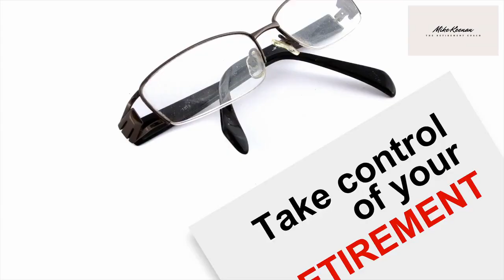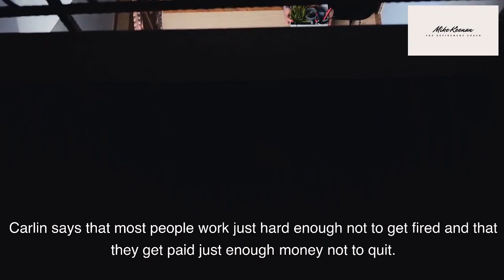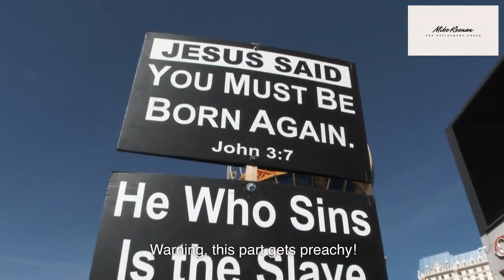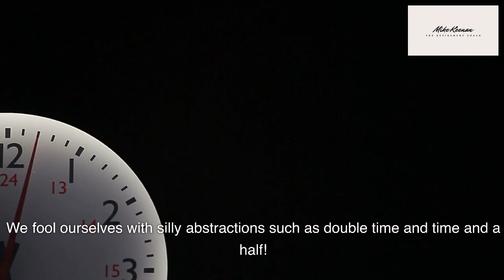Perfecting the Art of Mini Getaways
Welcome to “The 48 Rules of Retirement,” where we help seniors navigate life’s challenges with humor!

In today’s episode, The Retirement Coach takes a witty look at one of the most fun ways to prepare for retirement: practicing getaways! We often think about vacations as something you’ll only do once you’ve officially retired, but why wait? Practice getaways are a great way to ease into the retirement mindset. Whether it’s a weekend road trip, a quick staycation, or a visit to a local attraction, testing out retirement activities in small doses will help you get ready for the bigger adventures ahead.

In this episode, you discover:
1. Why practicing getaways is the perfect way to ease into retirement.
2. Fun ideas for quick trips and local adventures that mimic the freedom of retirement.
3. How to use vacation time now to fine-tune your retirement travel plans.
4. The benefits of practicing relaxation and slowing down before you fully retire.
5. Why staying flexible with travel plans is a crucial skill for retirees.

What’s your ideal getaway once you retire? Do you have any favorite travel spots or bucket list destinations? Share in the comments below!

You might just find that the best part of retirement is the practice run!

My favourite Amazon purchases:
Glocusent USB Rechargeable Book Light for Reading in Bed
2 Pcs Seat Belt Extender, 4.7Inch Car Seatbelt Extender
Touch Control Table Lamps Set of 2
Silvert's Adaptive Clothing & Footwear Men’s Extra Wide Comfort Shoes
Amazon Echo (4th Gen) | With premium sound, smart home hub, and Alexa | Twilight Blue
Amazon Echo Dot (5th Gen, 2022 release) | Smart speaker with Alexa | Charcoal